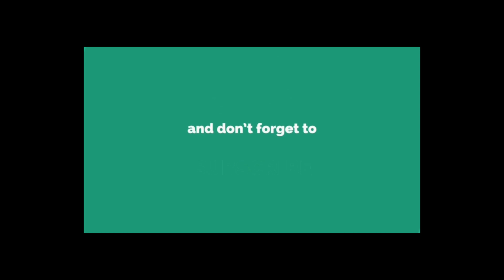Jhoot ko sach ke barabar to nahi rakh sakta :Saif Babar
Produced and Presented by Junaid Ahmad,
Managed & Powered by: Hot Cake Productions